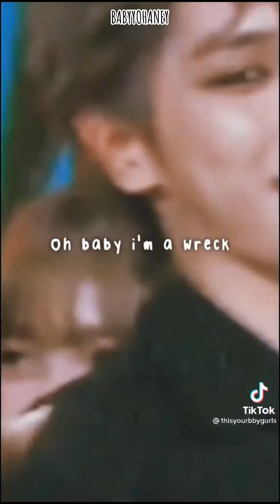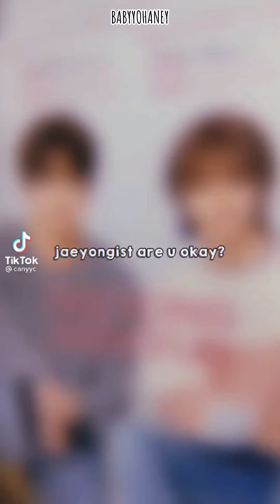JAEYONG MOMENT PT2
next siapa nih

follow tiktok aku@nominnorennodebat